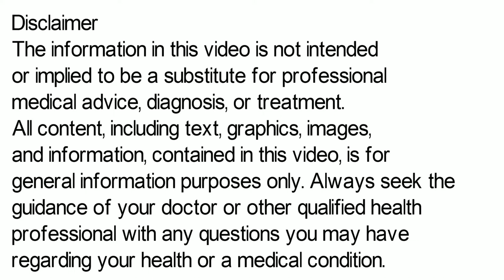Esomefol DSR Capsule, Esomefol DSR Capsule in Hindi, Esomefol DSR Capsule Ke Fayde